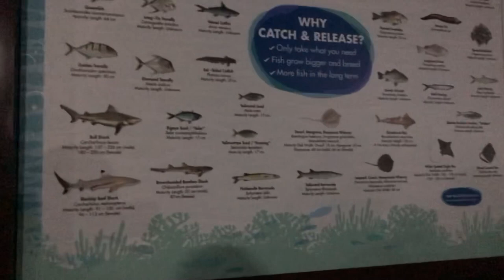Bedok Jetty night fishing